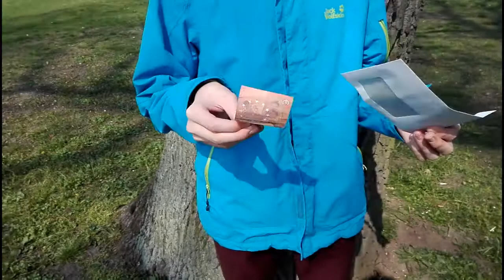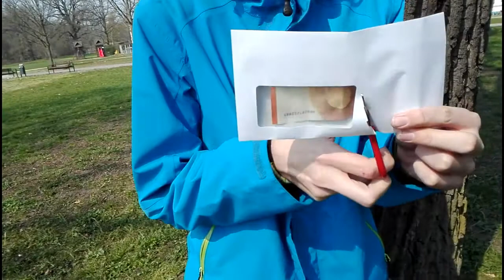Der UNZERSTÖRBARE Geldschein? Zaubertrick mit Briefumschlag und Geldschein!! // Magic Eric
Der heutige Zaubertrick funktioniert mit einem Briefumschlag und einem Geldschein!! 👍

Verwendete Musik

Benutzte Musik am Ende vom Trick